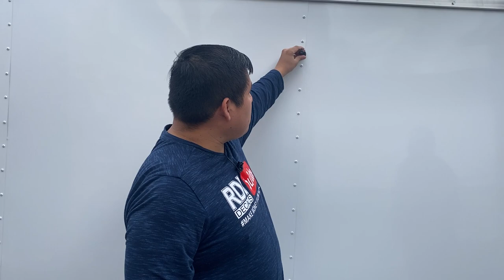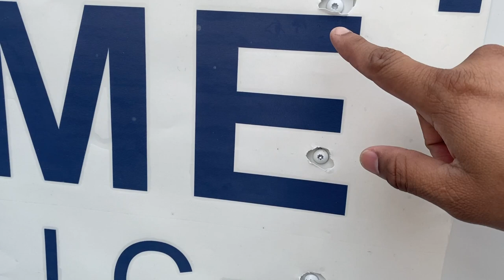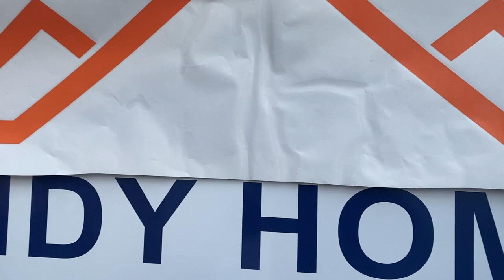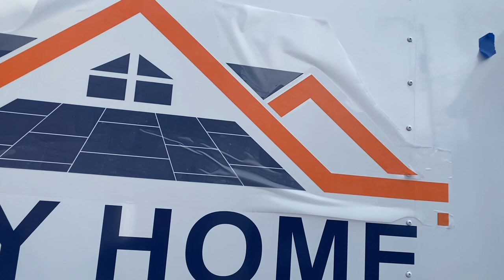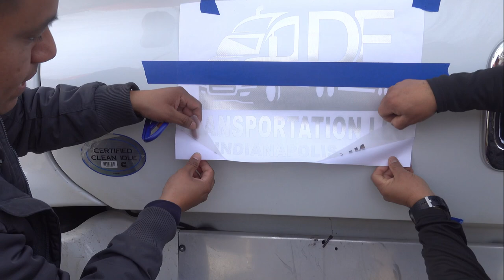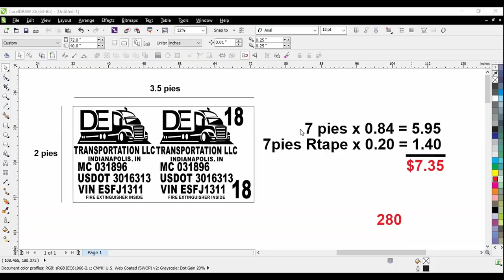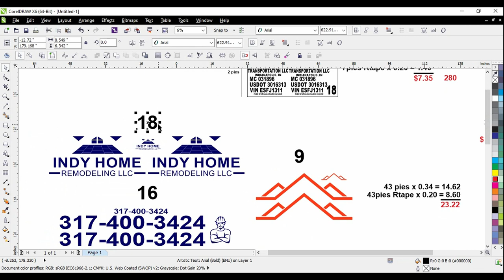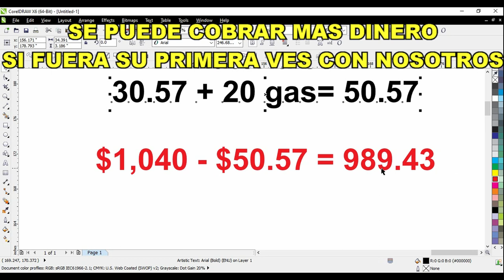stickers para autos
En este video mostramos lo excelente que paga el negocio de stickers y también mostramos como nosotros damos estimados.